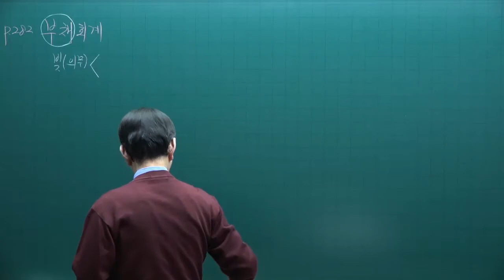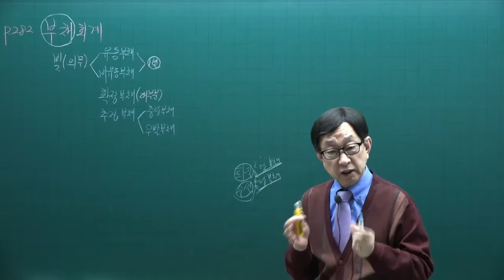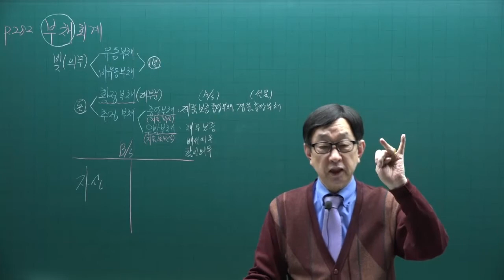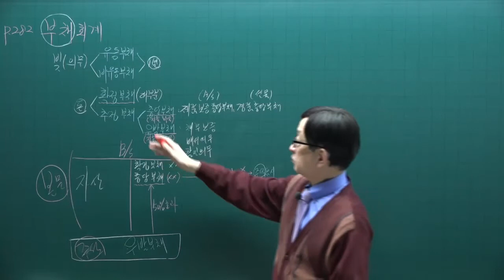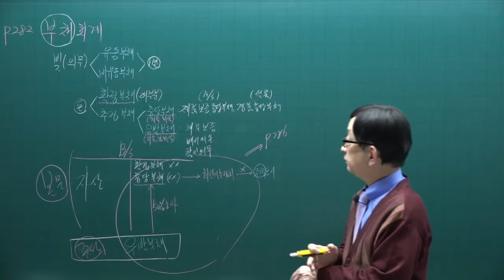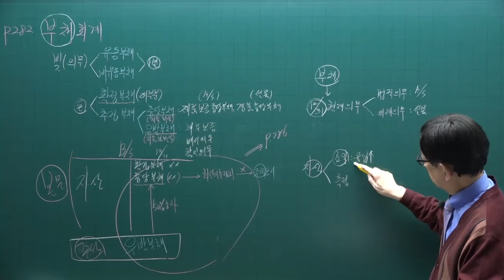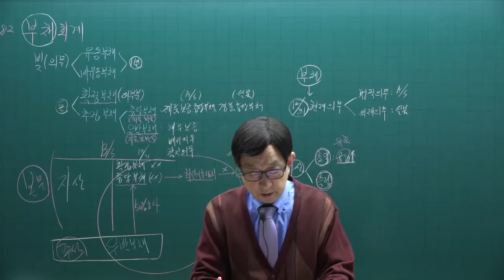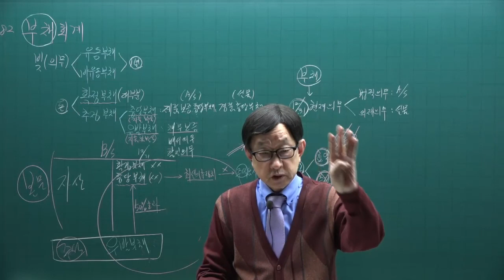[주전무] 2022년 주택관리사 회계원리 기본이론과정 32강